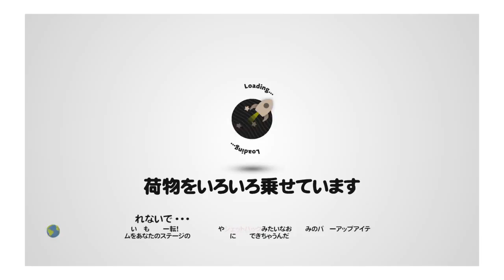Little Big Planet™3 MEMPHIS MILANO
My level was made by LBP 1.This playing video is what I play with LBP 3.